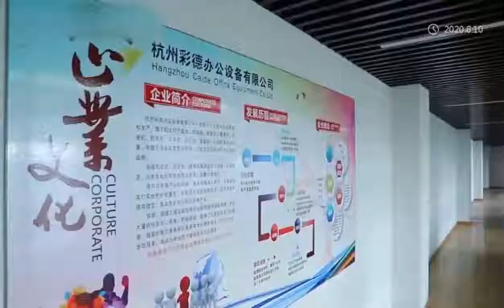office equipment, post-press equipment factory, supplier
our factory